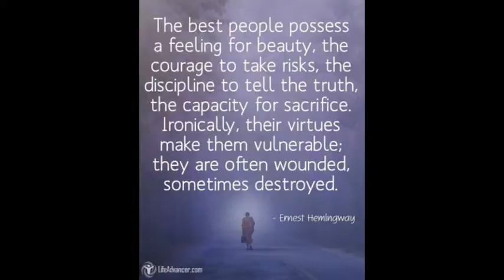Alice Deejay Back In My Life